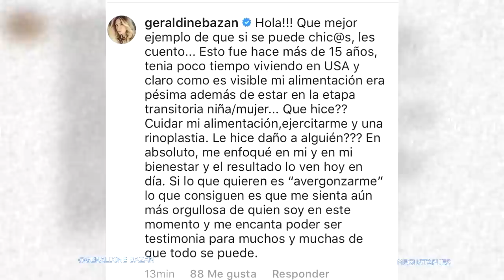Geraldine Bazán REVELA la cirugia estética a la que se sometió